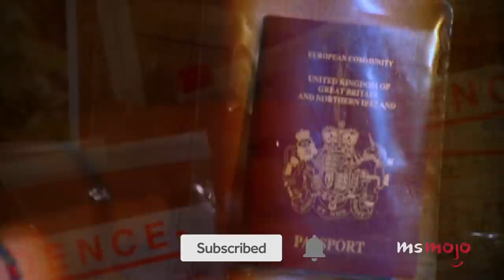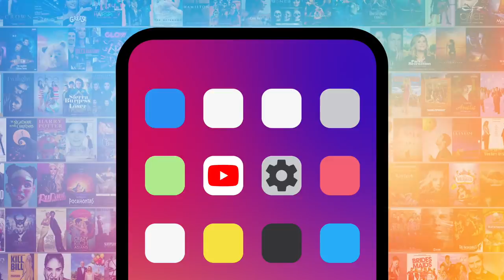Top 10 TV Shows That Gave Us ZERO Closure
Some cancelled shows get revived, but these shows gave us zero closure. Our countdown includes "Hannibal," "Freaks and Geeks," "Pitch," and more! Which TV show do YOU want closure on?